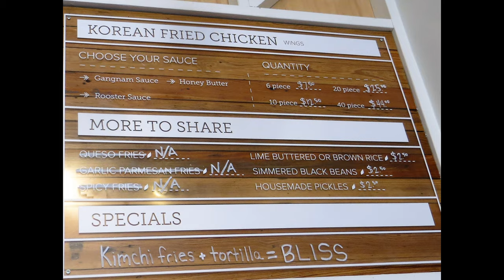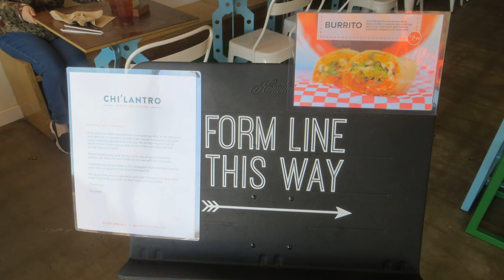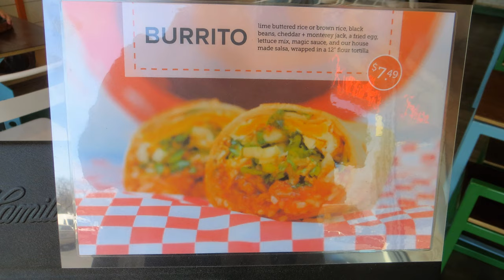Chi'lantro Korean BBQ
Chi'lantro Korean BBQ Austin  TX